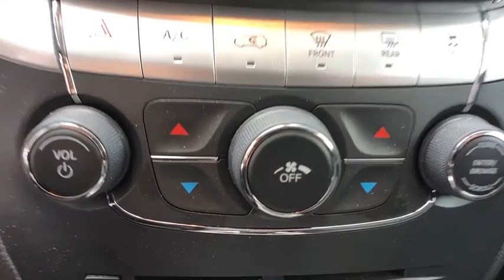2018 Dodge Journey Orlando, Deltona, Sanford, Oviedo, Winter Park, FL CTP381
2018 Dodge Journey

The 2018 Dodge Journey is fueled by adventure. Every detail of the Journey is designed to stand out. Thats why it comes equipped with stylish features like the LED taillamps, a roof rack and heated exterior mirrors. The second-row has 60/40 split-folding seatbacks add tremendous versatility, while the third-row seats have access from both sides. For added flexibility, you can slide the second-row seat back and forth, giving both second- and third-row passengers stadium-style seating. In-floor storage, fold-flat seats and in in-floor cooler, even the storage has storageThe 2.4L 16-valve four-cylinder engine and four-speed automatic transmission charges ahead with a highway driving range of over 500 miles on one tank of gas. Electronic stability control, electronic roll mitigation and antilock brakes just up the Journeys performance. Stay up-to-the-minute with the information you need during any road trip with the available navigation infotainment featuring an 8.4-inch touchscreen, which includes available SiriusXM Traffic and SiriusXM Travel Link. The Journey connects you to more than just the road, featuring an available Wi-Fi hotspot, available Bluetooth streaming, available USB and auxiliary ports and adaptable power outlets. The premium 3.5-inch customizable driver information display delivers real-time information on performance, available navigation and vehicle status, while automatic temperature control and keyless entry and start make driving and riding more convenient than ever. Youll also find a comprehensive suite of safety features such as rear back-up camera, rear park assist, seven advanced airbags, an advanced brake system with brake assist and active front seat head restraints.
ENGINE: 2.4L I4 DOHC 16V DUAL VVT (STD),WHEELS: 17 X 6.5 STEEL (STD),GRANITE PEARLCOAT,QUICK ORDER PACKAGE 22B -inc: Engine: 2.4L I4 DOHC 16V Dual VVT Transmission: 4-Speed Automatic VLP Rear View Auto Dim Mirror w/Display ParkView Rear Back-Up Camera,MANUFACTURER'S STATEMENT OF ORIGIN,RADIO: 4.3S -inc: 1-Year SiriusXM Radio Service For More Info Call Sirius Satellite Radio,TRANSMISSION: 4-SPEED AUTOMATIC VLP (STD),CONNECTIVITY GROUP -inc: Radio: 4.3S Uconnect Voice Command w/Bluetooth Leather Wrapped Shift Knob Leather Wrapped Steering Wheel,POPULAR EQUIPMENT GROUP -inc: Leather Wrapped Shift Knob Interior Observation Mirror Leather Wrapped Steering Wheel Air Conditioning w/3 Zone Temp Control,BLACK PREMIUM CLOTH LOW-BACK BUCKET SEATS,UCONNECT VOICE COMMAND W/BLUETOOTH -inc: Leather Wrapped Shift Knob Leather Wrapped Steering Wheel,Front Wheel Drive,Power Steering,ABS,4-Wheel Disc Brakes,Brake Assist,Steel Wheels,Tires - Front All-Season,Tires - Rear All-Season,Wheel Covers,Temporary Spare Tire,Heated Mirrors,Power Mirror(s),Rear Defrost,Privacy Glass,Intermittent Wipers,Variable Speed Intermittent Wipers,Power Door Locks,Daytime Running Lights,Automatic Headlights,AM/FM Stereo,CD Player,MP3 Player,Steering Wheel Audio Controls,Auxiliary Audio Input,Pass-Through Rear Seat,Rear Bench Seat,Adjustable Steering Wheel,Trip Computer,Power Windows,3rd Row Seat,Keyless Entry,Keyless Start,Cruise Control,Multi-Zone A/C,Cloth Seats,Bucket Seats,Driver Vanity Mirror,Floor Mats,Engine Immobilizer,Traction Control,Stability Control,Front Side Air Bag,Tire Pressure Monitor,Driver Air Bag,Passenger Air Bag,Front Head Air Bag,Rear Head Air Bag,Passenger Air Bag Sensor,Knee Air Bag,Child Safety Locks